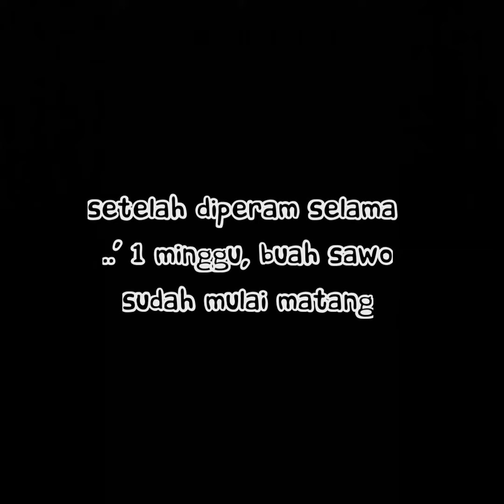PANEN SAWO HASIL KEBUN SENDIRI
buah sawo jika Sudah matang rasanya enak sekali,
Manis
Lembut
Dan enak
Dipetik saat  buah masih mentah
Kemudian diperam selama +/- 1minggu

Mulai terasa empuk dagingnya.
Buah sawo berkhasiat sbg obat darah tinggi
Dan buah ini sudah jarang ditemukan.